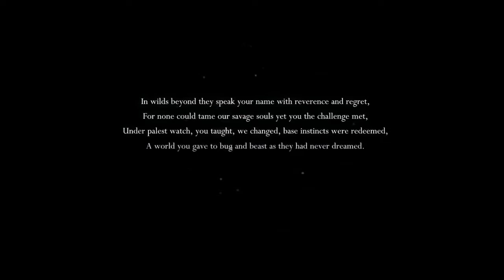Hollow Knight let's play (blind) ep:1 I get this game for a silly reason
Hey my wolves, my cats, and my Krazy creature. Hope you enjoyed the video. I bought this game only because of the art style. let me know if you want me to play more